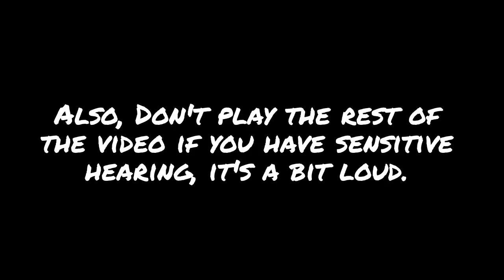How To Make The Blox Burger (Meme)